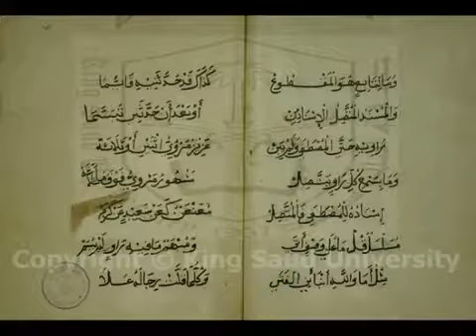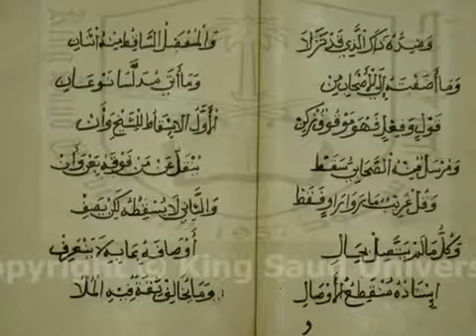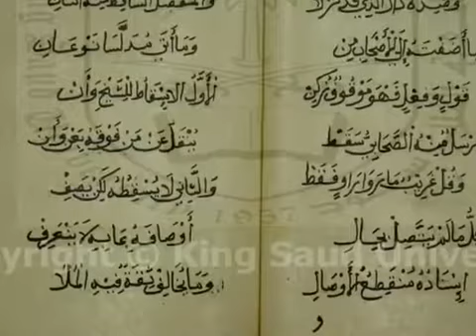"المنظومة البيقونية في مصطلح الحديث"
من سلك طريقاً يلتمس فيه علماً سهل الله له به طريقاً إلى الجنة ))